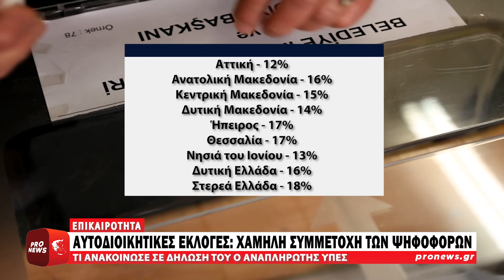Πολύ χαμηλή η συμμετοχή στην κάλπη των αυτοδιοικητικών εκλογών: Μόλις 14,5% των ψηφοφόρων ψήφισαν